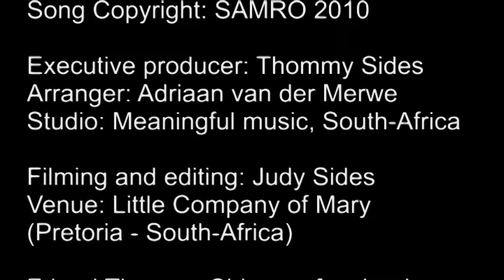To Which of the Angels / I' am Song - A Music Video from the album "Stranded No More" - Thommy Sides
To Which of the Angels / I' am Song - A Music Video from the album "Stranded No More" by Christian music artist Thommy Sides. Thommy is an American living in a rented farmhouse in South Africa with his wife Judy and their many pets. Thommy's anointed album took 7 full years to produce. This song speaks of the many names of Christ and of his Holiness. This song, and the entire album are on YouTube for you to enjoy. Share the songs with your friends! Thommy is a co - pastor of a local church here in South Africa, and has produced many bible dramas which he has put on YouTube for free. to share with the world. They are all word for word from the bible! Thommy loves to put God's word in many of his songs. This song was inspired by verses from the book of Hebrews. Thommy says of this song, "It's a deep song...from a spiritually deep book!" Enjoy!!!